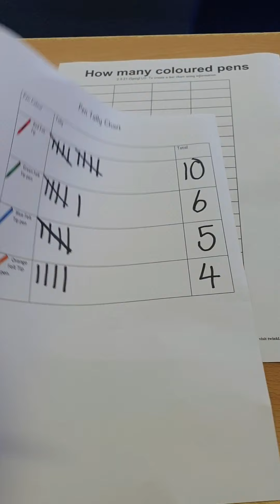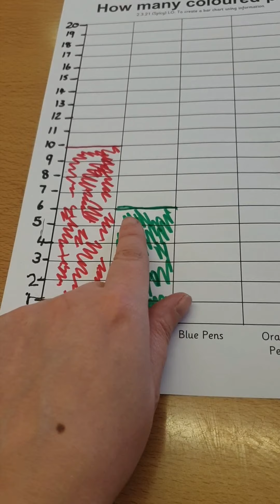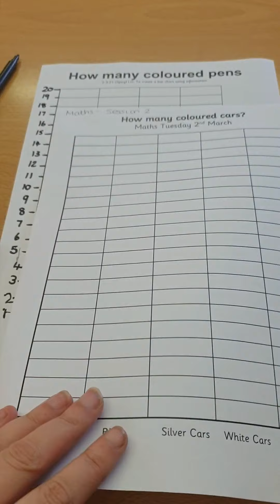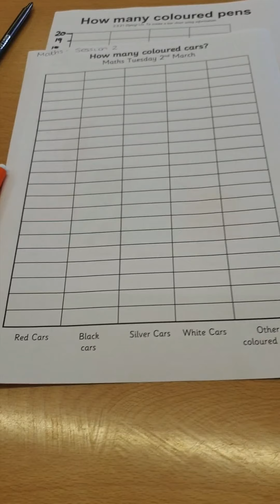Year 2 Tuesday 2nd March 2021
Today you are going to be needing your tally chart to help you to create bar chart today